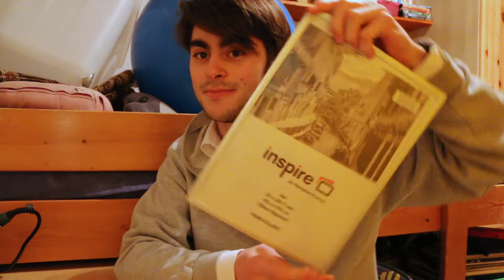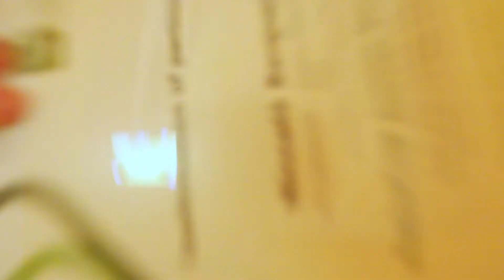MONTARE QUADRI E AVVITARE VITI!